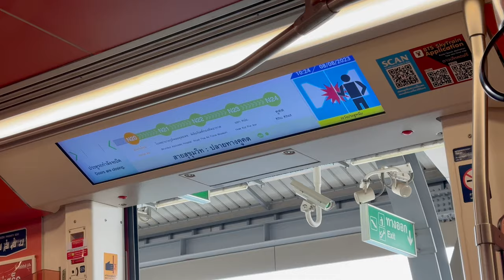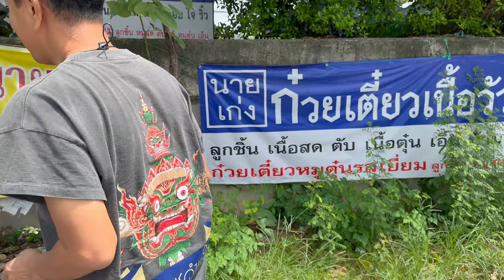Special EP 1 : One Day with Panom YimSri + Special Guest Sirimongkol Singwancha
EP พิเศษนี้เราจะพาทุกท่านไปสัมผัสกับการใช้ชีวิต 1 วัน ของช่างภาพสายมวยมืออาชีพ "พนม ยิ้มศรี" และแชมป์โลกชาวไทย "ศิริมงคล สิงห์วังชา"

พี่พนม ยิ้มศรี PMT Sports Photos

และพี่ศิริมงคล สิงห์วังชา Sirimongkhon Gym ด้วยครับ